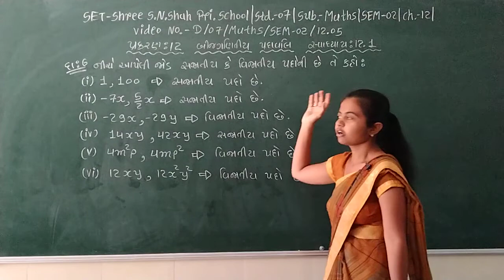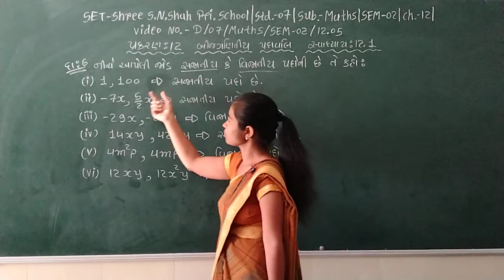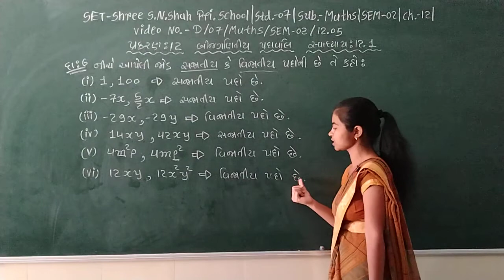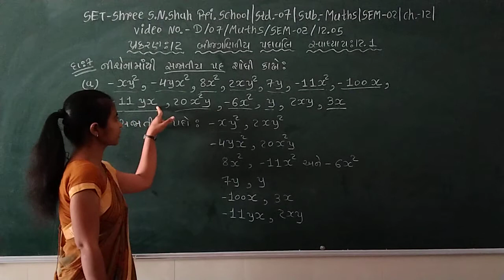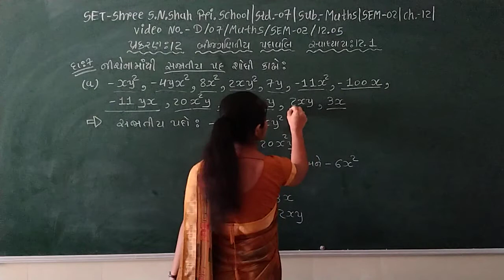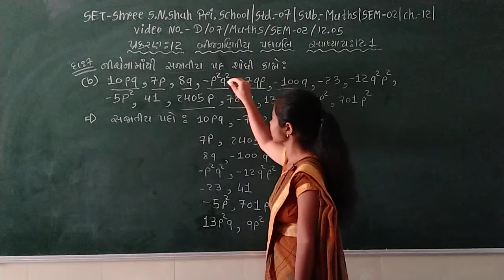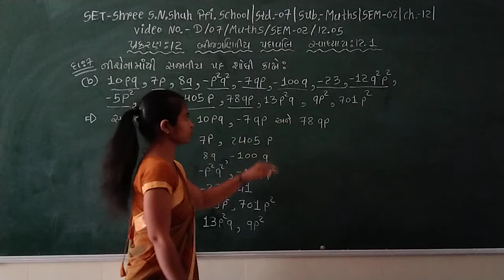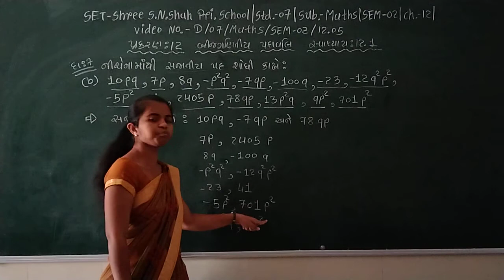SET - D/07/MATHS/SEM2/12.05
SET - SHREE S.N. SHAH PRI. SCHOOL - STD. - 07 - SUBJECT - MATHS - SEM2 -   CHAPTER - 12.05